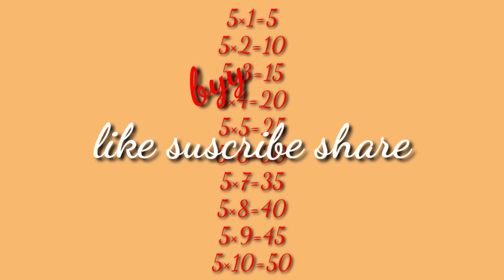Table of 5 in hindi | पाँच का पहाडा